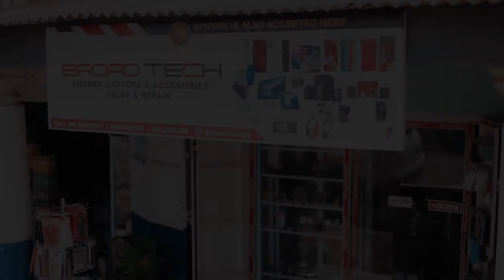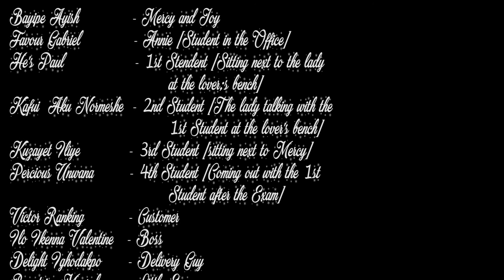I Want A Merry Christmas / Episode 2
The second Episode of the 4 Episodes in the New Christmas Series Fearless Mind Entertainment Did. Enjoy